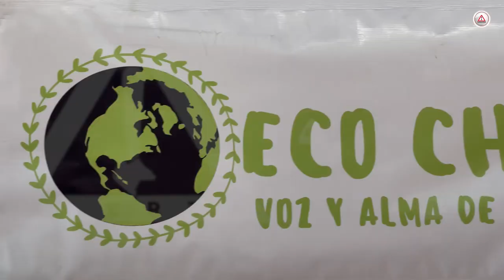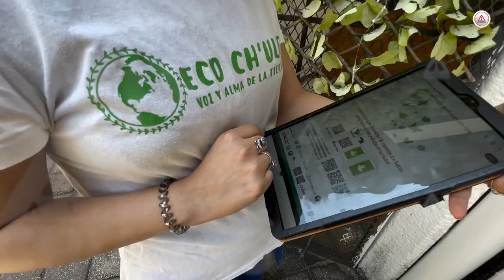Tuxtla y su biodiversidad competirá con otras ciudades del mundo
La capital de Chiapas será parte del Reto Naturalista Urbano 2023, es parte del City Nature Challenge un evento amistoso mundial entre diferentes ciudades para registrar observaciones de plantas y animales a través de la plataforma NaturaLista.